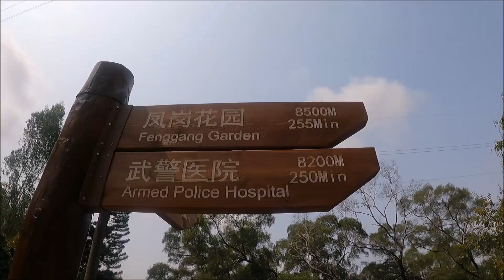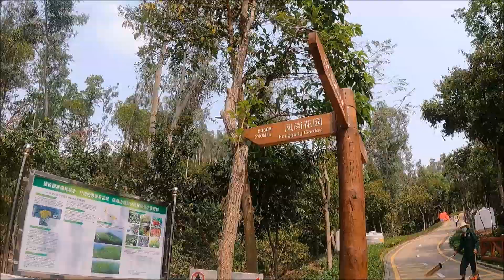Yinhu Mountain Hiking Trail in Shenzhen/深圳银湖山郊野径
Shenzhen has many mountains to hike and many green ways to walk. The Silver Lake (银湖/YinHu) Mountain Hiking Trail combines a little of everything, combined with nice views and viewpoints.

We started our journey from HanLing/韩玲 station (Line 6) and our final destination was Fenggang Garden (凤岗花园). The signs point you in the right direction and also indicate the time to Fenggang Garden. From start of the trail it takes 4.25h or 255 minutes to finish.

➡ BTC Tip Jar: 1N6bD4dmkUxbNXFciJvkDAn9nRTzvXty1e